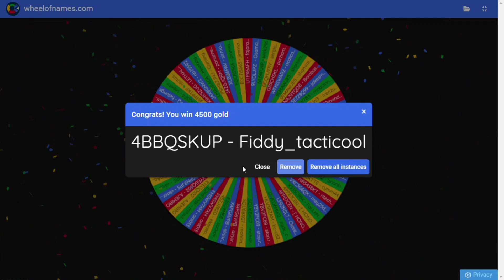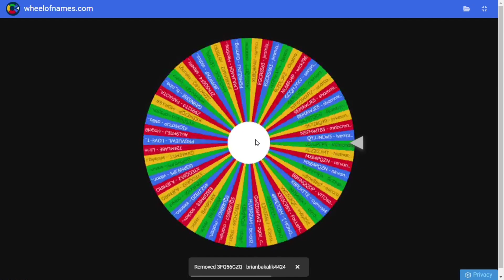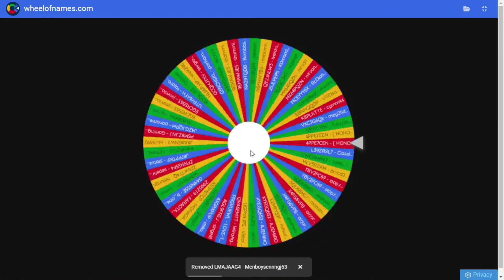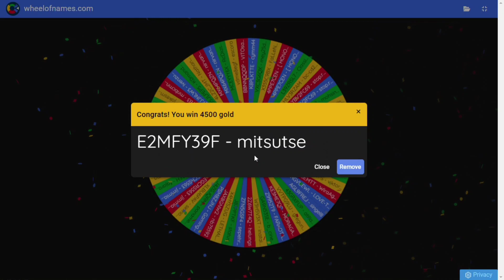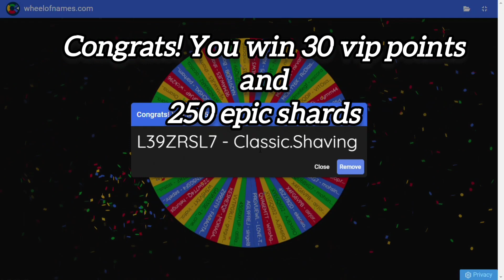Tacticool: GIVEAWAY RESULTS - December 2023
00:00 Intro
00:09 Giveaway draw - results
04:38 Outro

Discover the exhilarating world of Tacticool, the ultimate 5v5 team shooter game. Join us as we dive deep into the gameplay mechanics, tactics, and strategies needed to dominate your opponents. Whether you're a seasoned gamer or new to the genre, this video will provide valuable tips and tricks to improve your skills and lead your team to victory. Get ready for intense action-packed battles in this thrilling multiplayer experience. Don't miss out on the excitement - join us in Tacticool today!
Tacticool: 5v5 Shooter Gameplays - Maxed players